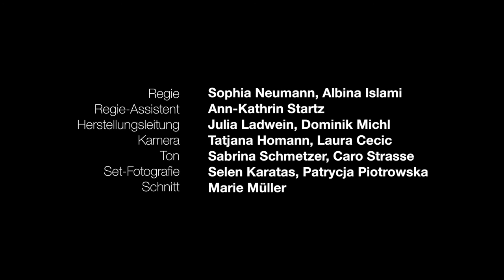Goldstaub - Mundhaarmonika [MAKING-OF] | Hochschule Fresenius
Im Rahmen des Kurses "Medienpraxis: Video" waren Studierende des Studiengangs Medien- und Kommunikationsmanagement (B.A.) der Hochschule Fresenius wieder am Videodreh der Münchener Band Mundhaarmonika beteiligt. Möglich wurde dies durch die Kooperation der Hochschule mit Marcel Chylla, Producer bei Ideal Entertainment München und Alumnus der Hochschule Fresenius. Zusammen mit Prof. Dmitri Popov organisierte er vor dem Dreh einen Workshop für die Studierenden. In einem Making-of Video hat die Gruppe für euch ein paar Impressionen vom Set und dem spannenden Drehtag zusammengeschnitten.